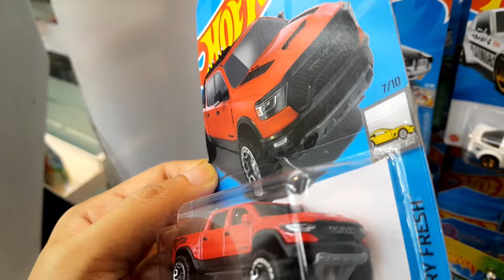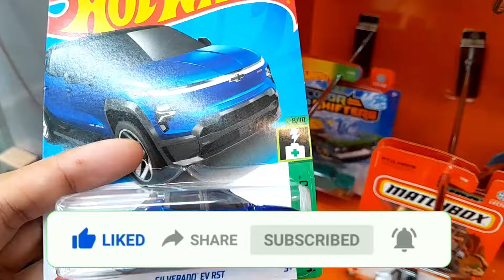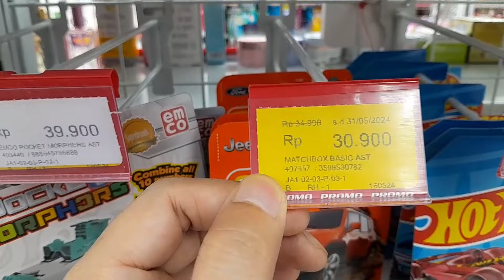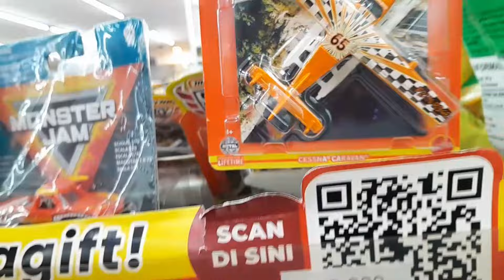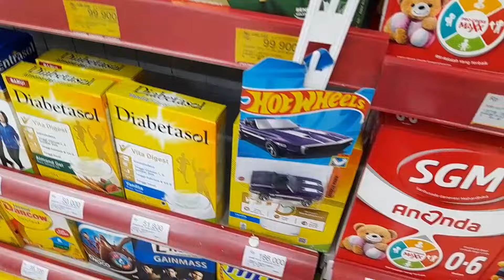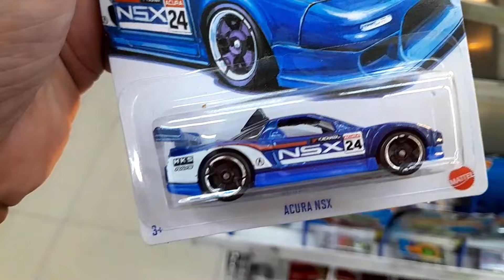HUNTING HOTWHEEL AKHIRNYA SEROK SUPER HOT ITEM YANG DICARI DI DAERAH INI